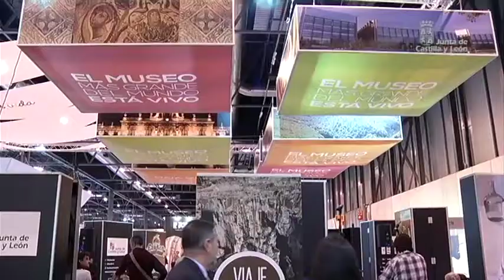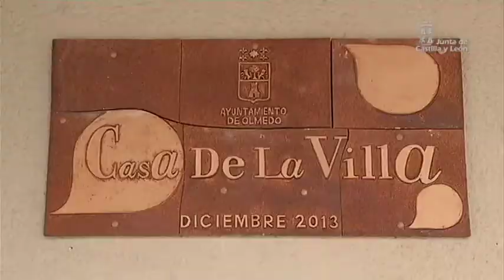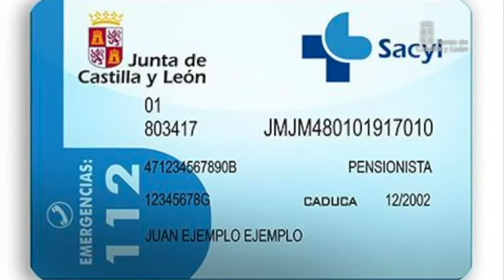Semana JCyL Enero 2014 (4)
Una edición más la Junta de Castilla y León ha estado presente en la Feria Internacional de Turismo de España, con un stand en el pabellón 9 que cuenta en su diseño con una gran plaza dedicada a la oferta cultural, viva y dinámica que ofrece la Comunidad. Con motivo de la celebración del Día de Castilla y León, Juan Vicente Herrera ha asistido a Fitur, que es el escaparate perfecto para dar visibilidad nacional e internacional al turismo de la comunidad, que se ha convertido en un sector estratégico. Datos fruto del Plan Estratégico de Turismo basado en la comercialización y la promoción, entre otros, que pueden visualizarse en Fitur distribuidos en dos pabellones, donde empresas, asociaciones y patronatos pueden mantener sus encuentros profesionales.

Más de 17.000 ciudadanos de la localidad vallisoletana de Olmedo y su entorno van a poder disfrutar de las nuevas instalaciones de la Casa de la Villa, que mejoran y amplían la prestación de servicios en el territorio. Unas instalaciones cofinanciadas por la Junta y la Diputación de Valladolid y que ha visitado el consejero de la Presidencia y Portavoz, José Antonio de Santiago-Juárez.

Por otra parte, la viceconsejera de Desarrollo Rural, María Jesús Pascual, se ha reunido con el presidente de la Diputación de Valladolid, Jesús Julio Carnero, los presidentes de las Juntas Agropecuarias Locales y los alcaldes de los municipios  para tratar de diezmar la alta incidencia de topillos en la provincia.

Y entre los asuntos acordados en el Consejo de Gobierno destacar la aprobación del inicio del procedimiento, suministro y distribución de 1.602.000 tarjetas sanitarias individuales del Servicio Público de Salud.